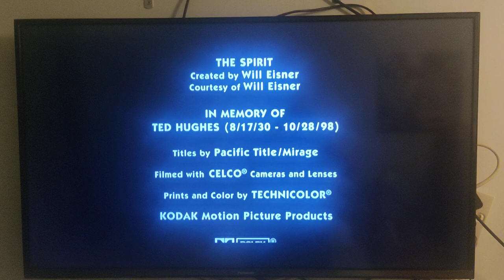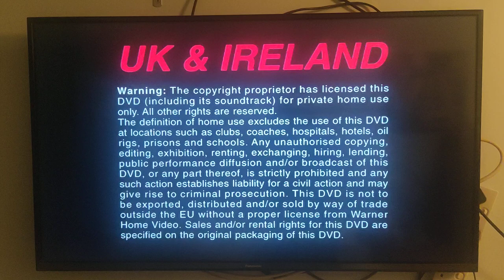Closing to The Iron Giant 2000 UK DVD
0:00 Last bit of Credits
0:56 Warner DVD Warnings (Multiple Languages)
1:55 DVD Menu